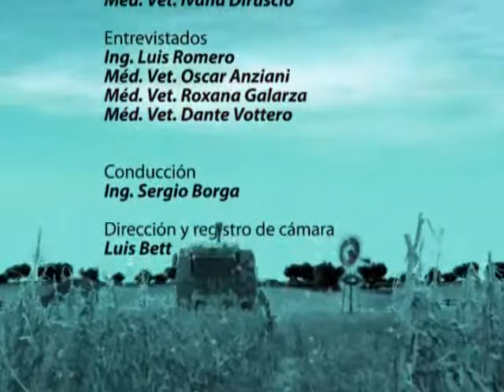Noviembre 2007. Transición a la recría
MICRO 4. Noviembre 2007. Transición a la recría. Méd. Vet. Dante Vottero. INTA Rafaela.